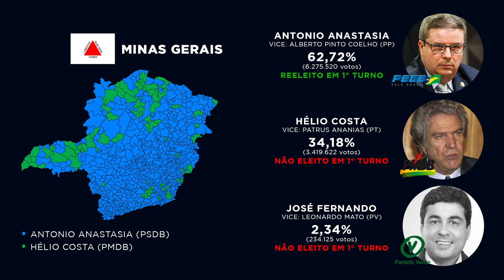Governadores Eleitos no Sudeste nas Eleições 2010